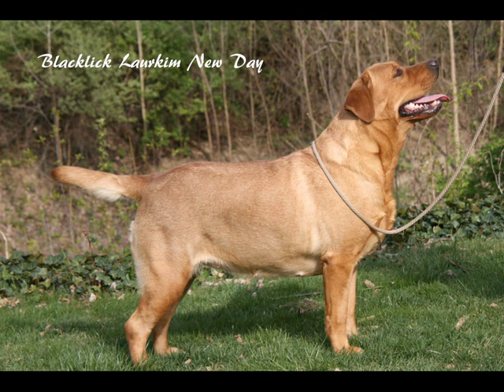Cherri - Blackfork's The Voyage Home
slideshow of ancestors